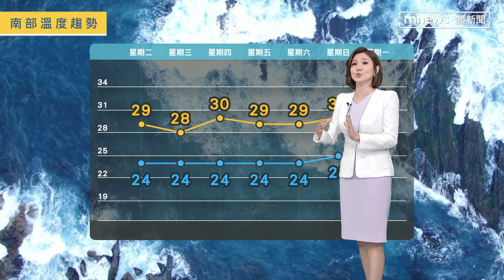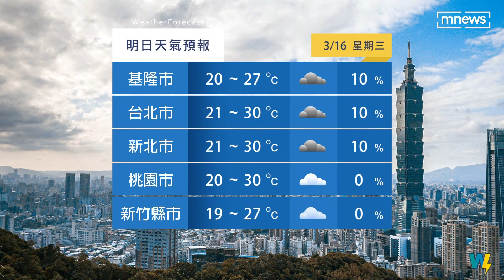明多雲到晴週四鋒面襲 氣象主播專業解析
今天(3/15)全台高溫炎熱，明天(3/16)天氣重點有哪些，氣象時間交給鈺婷。